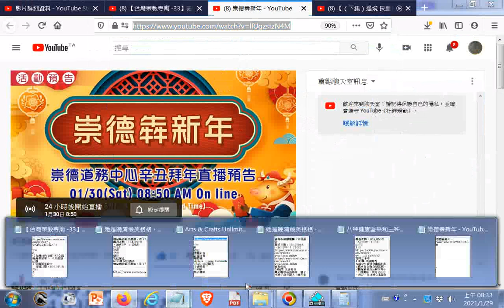崇德犇新年 YouTube htm20210130 網址是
閩南語讀經影片合輯